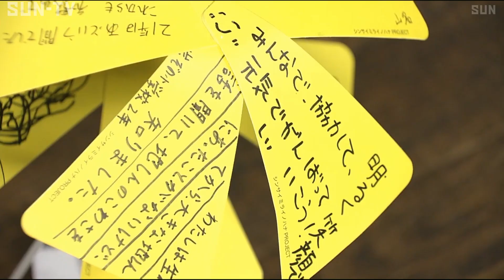阪神淡路大震災から25年 経験ない世代が震災を考える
阪神淡路大震災を経験していない世代が震災について考えその成果を発表するイベントが兵庫県神戸市で行われました。

この「若者たちの阪神・淡路大震災U25プロジェクト」は、震災後に生まれた世代が映像やアートなどさまざまな切り口で当時のことを学び後世に伝えていこうというものです。

2019年の6月から始まったU25プロジェクトでは、市内の高校生や大学生16人が震災の被害が大きかった長田区などを訪ね取材を続けてきました。

これまでの成果を披露する2月2日のイベントでは、プロジェクトに参加した学生らの活動を追ったドキュメンタリー映画「TALK　ABOUT－」も上映されました。

また、会場では東日本大震災をきっかけに制作され、全国各地の被災地の復興への願いを込めた「命の一本桜」も再現され、参加者たちはピンクの絵の具を使い思い思いに桜の花びらを描いていました。